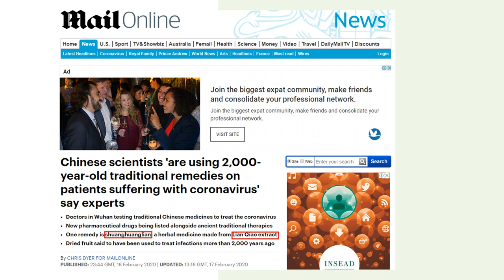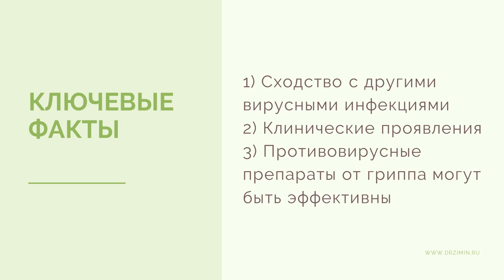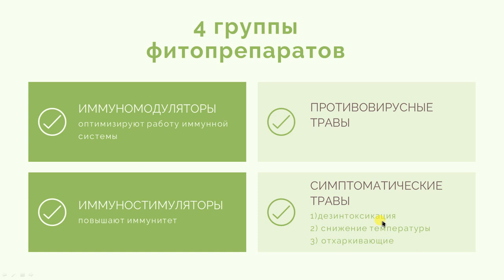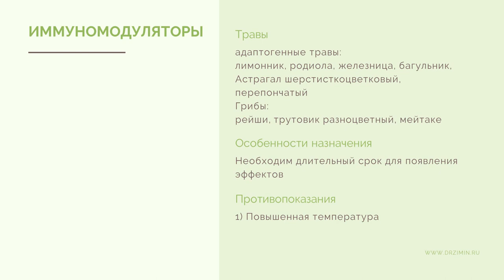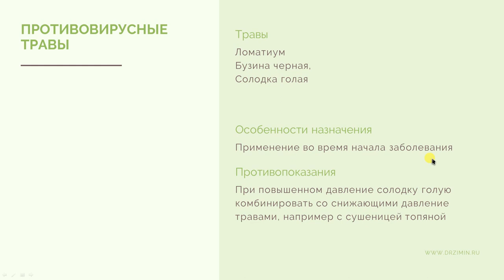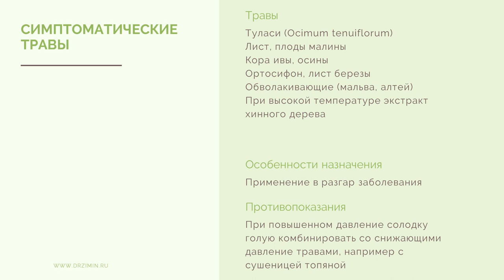Коронавирус. Инфекция набирает обороты. Какие травы помогут?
Коронавирус разбушевался. Все больше и больше информации о нем. Все больше и больше стран подвержены ему.
Из этого видео узнаем какие ЛЕКАРСТВЕННЫЕ ТРАВЫ могут помочь и , главное, почему.
В Китае используют против коронавируса методы традиционной медицины, к которой они и причисляют фитотерапию.
Важным в этом видео является информация о ЛОМАТИУМЕМЕ. Это такая редкая и очень полезная трава.

Магазин для заказа из россии drzimin.ru